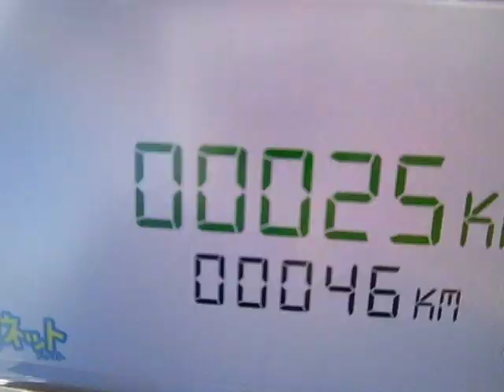ＯＣＥＡＮ ＹＡＣＨＴＳ ４８